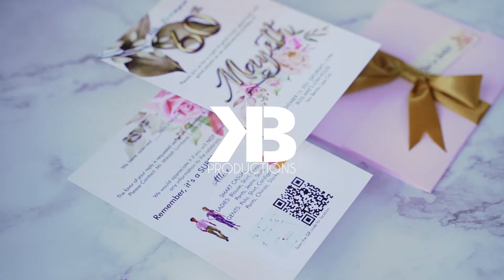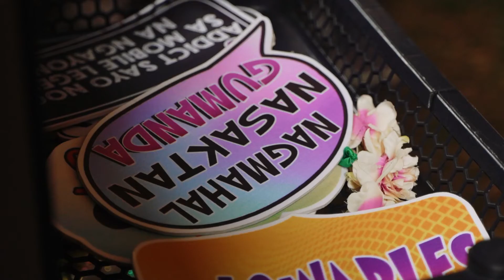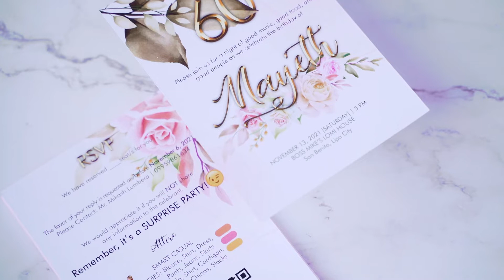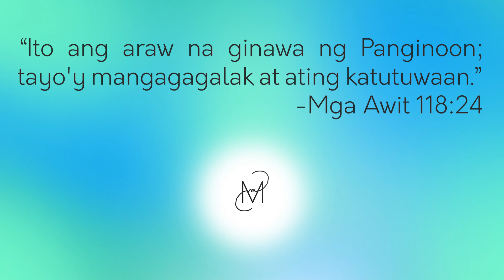Biggest Surprise Birthday Party For Our Mom | Part 2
Ito na ang Part 2 ng Surprise 60th Birthday Party namin para sa Inay Mayeth. Puno ng kasiyahan, party, iyakan ang vlog na ito. Salamat sa lahat ng aking subscribers at laging tatandaan na "aspire to continue and enjoy life"! Maraming salamat :)

Song: HIGHER
Artist: FOXWORTH HALL
Album: ON MY WAY
Licensed to YouTube by: PositionMusic (Sound Recordings) (on behalf of Position Music); LatinAutor, LatinAutorPerf, BMI - Broadcast Music Inc., and 1 Music Rights Societies

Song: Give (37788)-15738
Artist: Layup
Album: Layup V
Licensed to YouTube by: Adrev for a 3rd Party (on behalf of Music Bed (Music Bed)); Adrev Publishing, and 2 Music Rights Societies